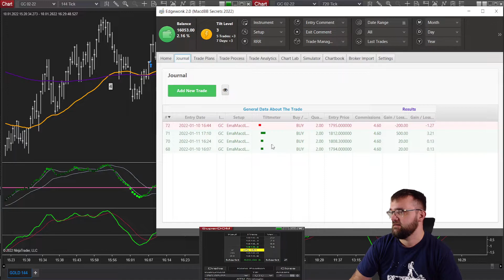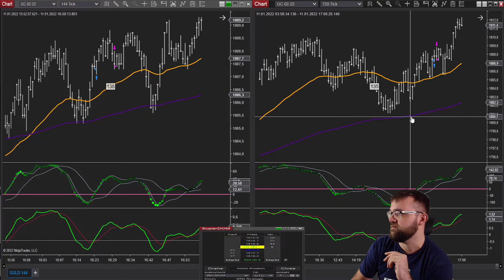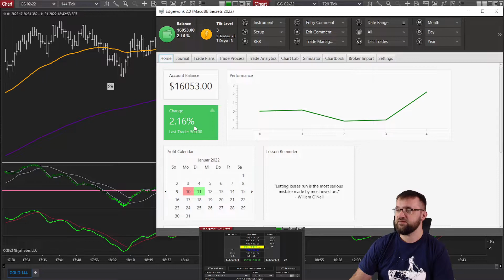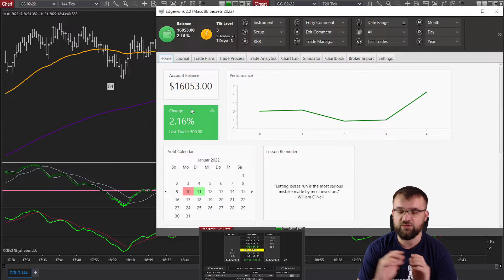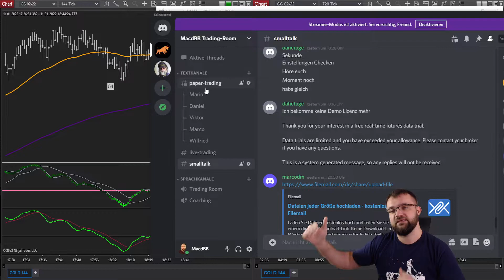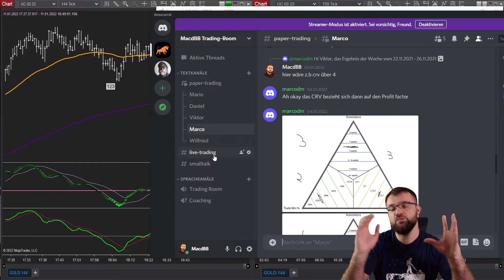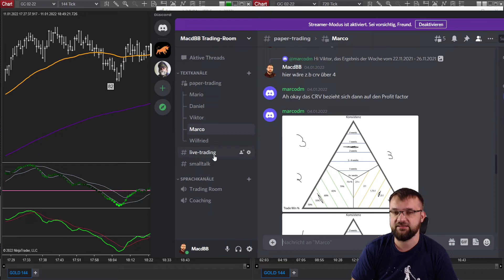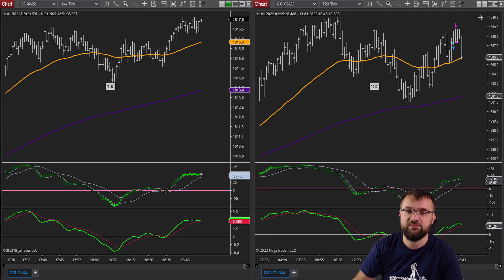Live Trading Challenge – Schaffe ich mehr als 100 % im Jahr?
Bewirb Dich jetzt für ein kostenloses Strategiegespräch mit Viktor am Telefon

Von 0 auf 2000$ pro Trade – Unser Leitfaden für Trader zeigt Dir, wie es geht!

Hier findest du Tools, die wir empfehlen und auch Tools, die wir selber nutzen

Die besten Bücher:

Jack D. Schwager – Magier der Märkte: Interviews mit Top-Tradern der Finanzwelt

Tritt jetzt unserer brandneuen Facebook-Seite bei, in der Du Deine  Fragen stellen kannst und schon nach wenigen Minuten die ersten Antworten darauf erwarten kannst:

Schreibe macdbbsecrets in die Kommentare, wenn du das liest! Damit unterstützt du 100 % kostenlos unseren Kanal!

hypothetische Performanceergebnisse haben viele inhärente Einschränkungen, von denen einige im Folgenden beschrieben werden. Die dargestellten Ergebnisse des Kontos können in den Gewinnen und Verlusten stark abweichen. Einer der Einschränkungen der hypothetischen Ergebnisse ist, dass Sie durch bekannte historische Daten entstanden sind. Darüber hinaus beinhaltet der hypothetische Handel kein finanzielles Risiko – kein hypothetischer Track-Record kann die finanziellen Risiken des tatsächlichen Handels darstellen. Beispielsweise besteht die Möglichkeit, dass der Handel bei Verlusten ausgesetzt bzw. abgebrochen wird, dies kann die tatsächlichen Ergebnisse stark verändern. Des Weiteren gibt es zahlreiche weitere Faktoren, die bei der Umsetzung eines Handelsprogramms nicht vollständig in der hypothetischen Performance berücksichtigt werden können und somit die tatsächlichen Ergebnisse beeinflussen können.